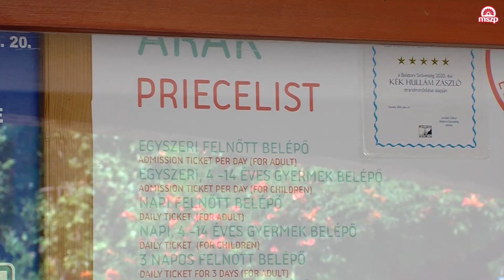MSZP | Molnár Zsolt törvényjavaslata: Adjuk vissza a családoknak a szabad vizeket!